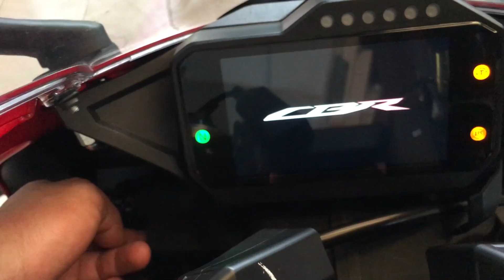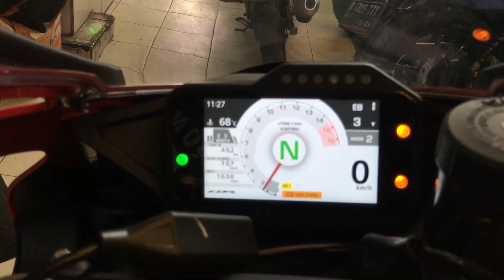AKRAPOVIC HONDA CBR 1000 RR-R SP FIREBLADE 2020 SOUND!! (Overview & Exhaust Sound) INDONESIA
Hello guys!
di video kali ini gue bersyukur banget bisa mendapatkan kesempatan buat liat langsung Honda CBR 1000 RR-R SP Fireblade 2020 satu satunya unit di Indonesia!

Gua seneng banget bisa liat dan bisa dengerin langsung suara knalpotnya!

Knalpot asli pabrikannya langsung menggunakan knalpot Akrapovic yang modelnya gede banget tapi masih keren!

Fitur-fitur motor Rp 1.1 Milyar ini keren dan uda canggih banget!
Overall ini adalah best Honda CBR 1000!

Nah di video ini kalian bisa liat keseluruhan dari unit motornya dan SUARA KNALPOT AKRAPOVICNYA!

Mohon maaf sebelumnya kalau banyak noise dan ga gue geber full dikarenakan motor ini masih motor baru dan belum ada ownernya.

SO GIMANA MENURUT KALIAN CBR 1000 RRR SP INI??

THANKS TO
Bro Darren (Wahana Big Bike Sales):